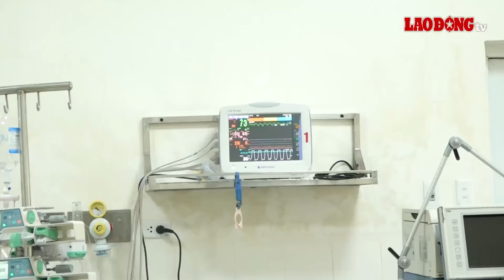Nguy cơ tử vong do kháng thuốc kháng sinh ở vi khuẩn thường | Báo Lao Động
BÁO LAO ĐỘNG | Kháng thuốc kháng sinh ở vi khuẩn thường đang gia tăng, làm tăng nguy cơ tử vong và gây khó khăn trong điều trị bệnh.

* Đường dây nóng: 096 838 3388